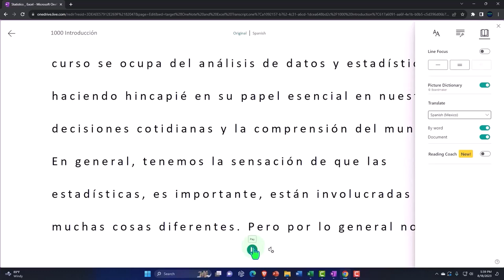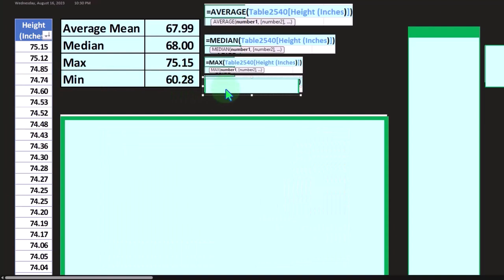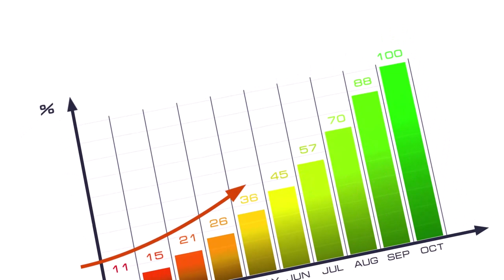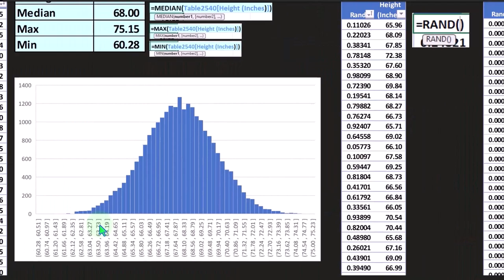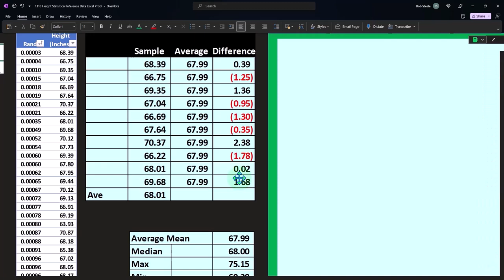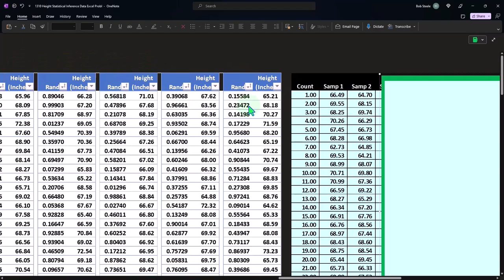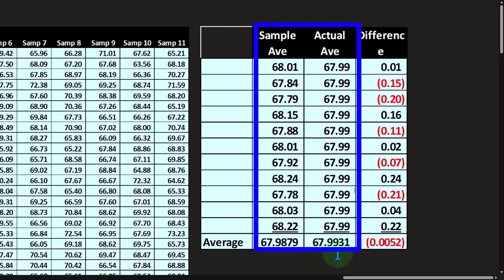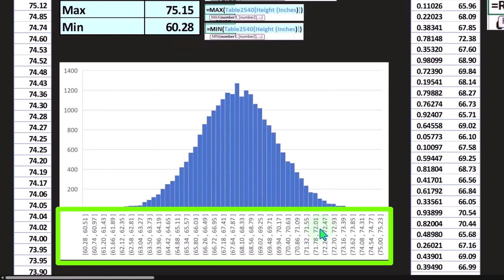Problema de práctica de datos de inferencia estadística de altura 1311 Estadística y Excel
Problema de práctica de datos de inferencia estadística de altura